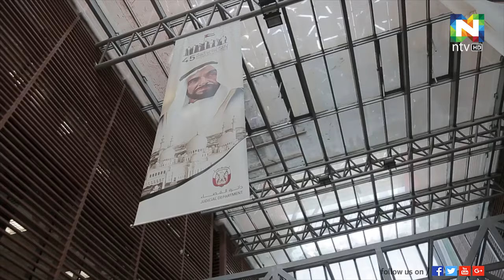കോവിഡ് സ്‌റ്റേഹോം കാലം കുടുംബപ്രശ്‌നങ്ങളുടെ അനുരഞ്ജനകാലം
കോവിഡ് കാലത്ത് വിവാഹമോചന കേസുകള്‍ കുറഞ്ഞെ് അബുദബി
ജുഡിഷ്യല്‍ ഡിപ്പാർട്മെന്റ്.